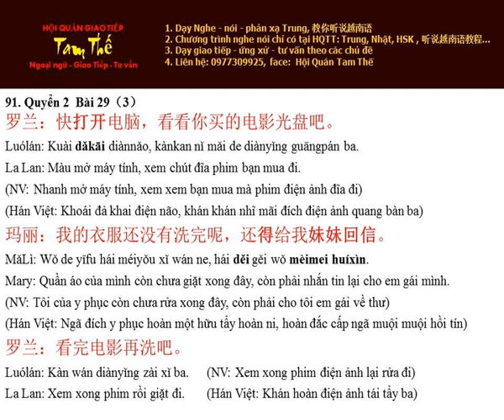Bai 91 快打开电脑 Mau bật máy tính lên - Nghe Noi Han Ngu Q2 B29 P3